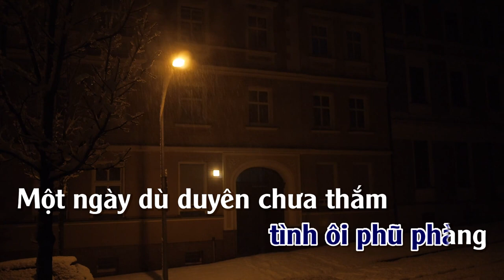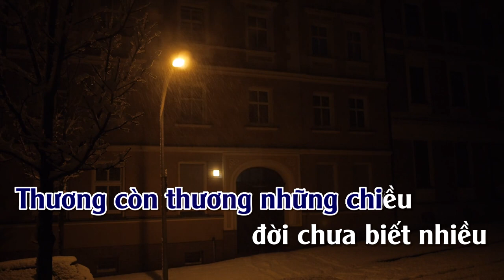Phố Vắng Em Rồi | Karaoke | Tone | Nam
Phố Vắng Em Rồi ...Sáng Tác : Mạnh Phát